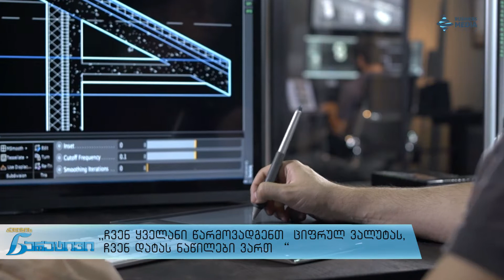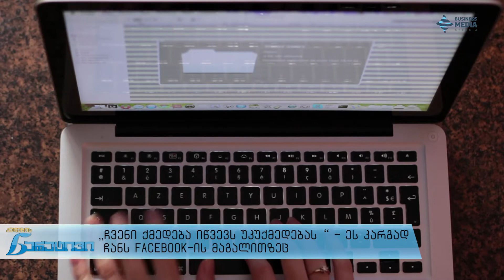,,ჩვენ ყველანი წარმოვადგენთ ციფრულ ვალუტას, ჩვენ დატას ნაწილები ვართ“ - თეონა ბაღდავაძე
,,ჩვენ ყველანი წარმოვადგენთ  ციფრულ ვალუტას, ჩვენ დატას ნაწილები ვართ“ -  თეონა ბაღდავაძე ქალების ნარატივში

სტუმარი: თეონა ბაღდავაძე - საზოგადოებრივი კომუნიკაციების სპეციალისტი